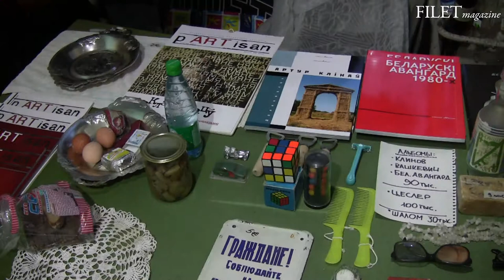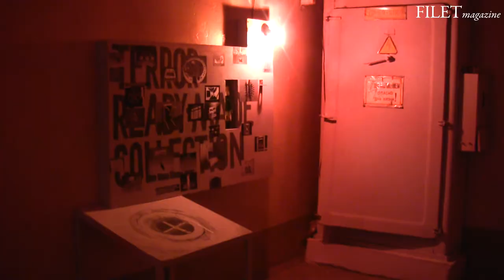Выставка "Радиус нуля" - марта 2012, Беларусь, Минск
Проходившая с 29 февраля по 10 марта на заводе «Горизонт» выставка «Радиус нуля» засвидетельствовала, что какое-то искусство в Беларуси в новом веке все-таки было.

Кто-то даже  называет  его современным, но может ли оно быть таковым в несовременной стране? Теоретически  — да, но выставленное на всеобщее обозрение в центре Минска арт-наследие нулевых убеждает скорее в обратном. При этом я не разделяю мнения о том, что выставка провалилась, а ее организаторы и участники — это некие самозванцы, сами себя назначившие главными производителями образов в этой стране. Это на самом деле (почти) лучшее из того, что мы можем предъявить миру, жаль только, что мир видел все это 50 лет назад.

Главной проблемой нашего общества является  не мифическая диктатура, которая душит все творческие начинания «элиты», а неамбициозность , необразованность и неактуальность тех, кого, собственно, надо «душить».  Не профессиональные борцы с «режимом» нам нужны и не инфантильные абсольвенты ЕГУ с провинциальным мышлением,  а «мастера иллюзий с тонким пониманием духа времени», которые бы внятно сформулировали и донесли до общества  понятия «красоты» и «ценности». Пора объявить войну простоте, инстинктам и житейской мудрости. Человек, который перестает развиваться и усложняться — деградирует. У людей, мир которых равен самому себе, нет будущего.

А пока нам не остается ничего другого, кроме как бросать в наше национальное болотце камушки, или бетонные плиты, как это сделали Руслан Вашкевич, Ольга Шпарага и Оксана Жгировская. Вопрос в том, есть ли у нас несколько десятков лет для того, чтобы почувствовать под ногами дно.